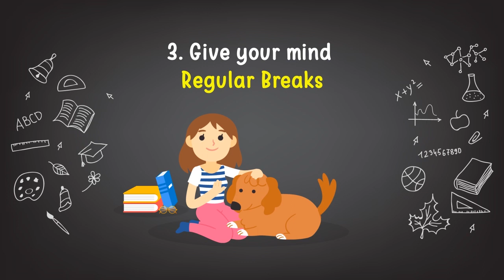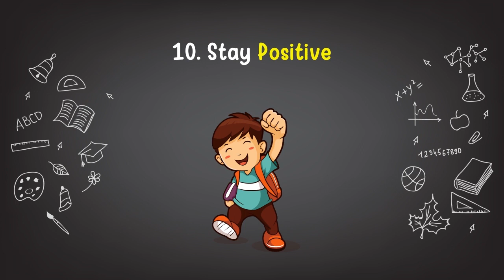10 Points How to Finish Syllabus Quicky